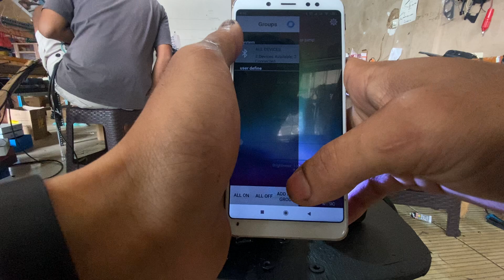paket bi led honda CRF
reflektor ori
bi led SE
sroud bmw
demon
ex fan
seet relay
saklar vixion

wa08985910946